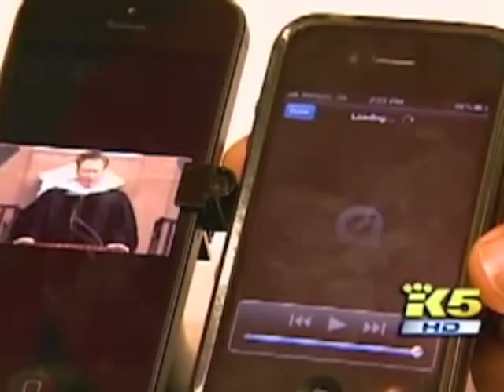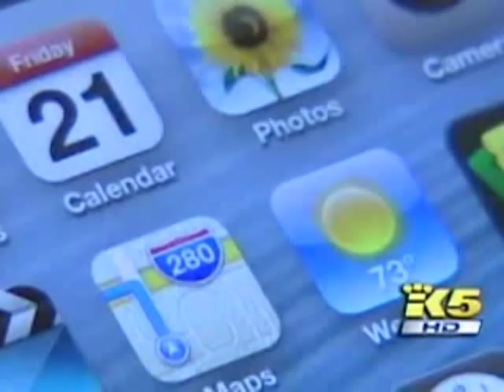Is your iPhone5 really going to be faster?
Seattle's KING5 consumer advocate reporter, Jesse Jones, digs into what iPhone5 buyers may experience. Jesse, speaks with RootMetrics CEO, Bill Moore, to better understand 4G and LTE technologies and what users may experience as large numbers of iPhone5 users join the networks.